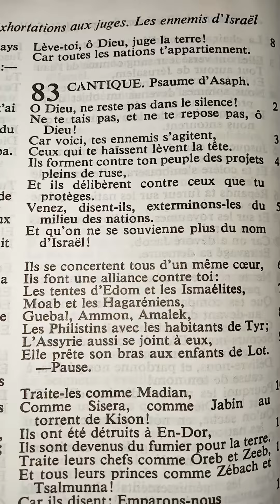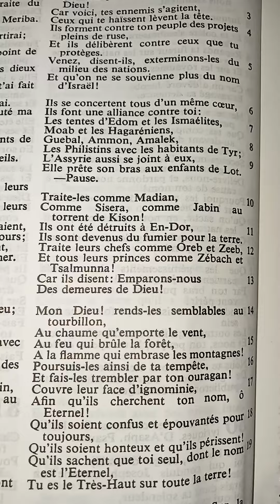Psaume 83 (Tu es le Très Haut sur toute la Terre)